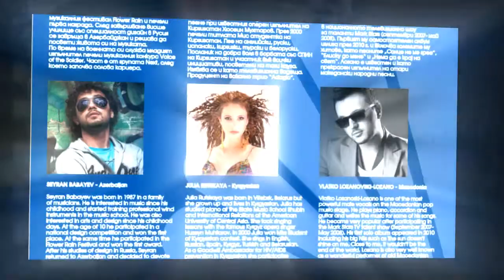SEYRAN - DISCOVERY POP FESTIVAL 2012 - ( Photo Slide )